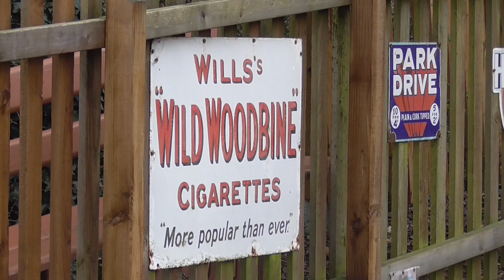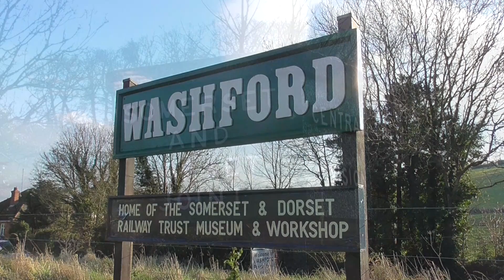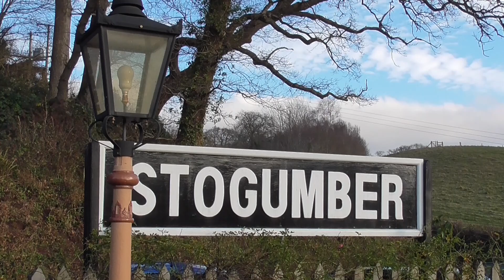West Somerset Railway - Winter Steam Festival - 29/12/2019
29th - 30th December 2019 saw the West Somerset Railway host there annual "Winter Steam Festival", with all operational home fleet steam locomotives in action, running to an intensive timetable, featuring double-header and non-stop services.
Filmed on Sunday 29th we see all operational locomotives in action from a number of locations between Bishops Lydeard and Minehead.
Featured Loco List;
Ex GWR 5700 Class 0-6-0PT 'Pannier', No. 7752
Ex GWR 9351 Class 2-6-0 'WSR Mogul', No. 9351
Ex GWR 7800 Class 4-6-0 'Manor', No. 7828 "Odney Manor"
Ex SDJR 7F Class 2-8-0, No. 53808